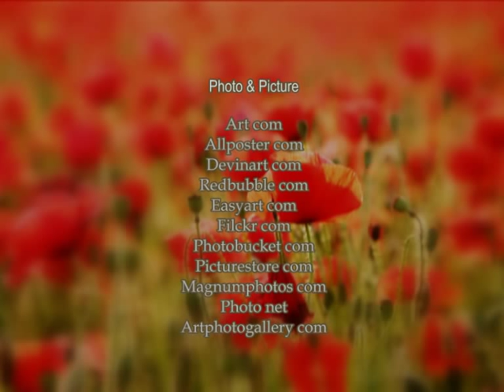Poppy Dreams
Poppy For Remembrance. . .

"The Poppy"

Summer set lip to earth's bosom bare,
And left the flush'd print in a poppy there;
Like a yawn of fire from the grass it came,
And the fanning wind puff'd it to flapping flame.

With burnt mouth red like a lion's it drank
The blood of the sun as he slaughter'd sank,
And dipp'd its cup in the purpurate shine
When the eastern conduits ran with wine.

Till it grew lethargied with fierce bliss,
And hot as a swinked gipsy is,
And drowsed in sleepy savageries,
With mouth wide a-pout for a sultry kiss.

A child and man paced side by side,
Treading the skirts of eventide;
But between the clasp of his hand and hers
Lay, felt not, twenty wither'd years.

She turn'd, with the rout of her dusk South hair,
And saw the sleeping gipsy there;
And snatch'd and snapp'd it in swift child's whim,
With--'Keep it, long as you live!'--to him.

And his smile, as nymphs from their laving meres,
Trembled up from a bath of tears;
And joy, like a mew sea-rock'd apart,
Toss'd on the wave of his troubled heart.

For he saw what she did not see,
That--as kindled by its own fervency--
The verge shrivell'd inward smoulderingly:

And suddenly 'twixt his hand and hers
He knew the twenty wither'd years--
No flower, but twenty shrivell'd years.

'Was never such thing until this hour,'
Low to his heart he said; 'the flower
Of sleep brings wakening to me,
And of oblivion memory.'

'Was never this thing to me,' he said,
'Though with bruised poppies my feet are red!'
And again to his own heart very low:
'O child! I love, for I love and know;

'But you, who love nor know at all
The diverse chambers in Love's guest-hall,
Where some rise early, few sit long:
In how differing accents hear the throng
His great Pentecostal tongue;

'Who know not love from amity,
Nor my reported self from me;
A fair fit gift is this, meseems,
You give--this withering flower of dreams.

'O frankly fickle, and fickly true,
Do you know what the days will do to you?
To your Love and you what the days will do,

'You have loved me, Fair, three lives--or days:
'Twill pass with the passing of my face.
But where I go, your face goes too,
To watch lest I play false to you.

'I am but, my sweet, your foster-lover,
Knowing well when certain years are over
You vanish from me to another;
Yet I know, and love, like the foster-mother.

'So frankly fickle, and fickly true!
For my brief life-while I take from you
This token, fair and fit, meseems,
For me--this withering flower of dreams.'
The sleep-flower sways in the wheat its head,
Heavy with dreams, as that with bread:
The goodly grain and the sun-flush'd sleeper
The reaper reaps, and Time the reaper.

I hang 'mid men my needless head,
And my fruit is dreams, as theirs is bread:
The goodly men and the sun-hazed sleeper
Time shall reap, but after the reaper
The world shall glean of me, me the sleeper!

Love! love! your flower of wither'd dream
In leaved rhyme lies safe, I deem,
Shelter'd and shut in a nook of rhyme,
From the reaper man, and his reaper Time.

Love! I fall into the claws of Time:
But lasts within a leaved rhyme
All that the world of me esteems--
My wither'd dreams, my wither'd dreams.

~ Francis Thompson

~ John McCrae